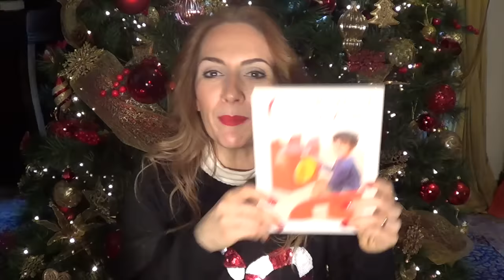BUON NATALE A TUTTI!!! Babbo Natale mi ha lasciato una cosa per Voi!!!(Arte per Te)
Regolamento:

- Essere iscritti al canale Due Cuori e una Cappa ed la canale Ombretta.
-Il premio del give away è composto da materiali di creatività e belle arti .
- Ci sarANNO 3 un vincitorI al quale andranno 3 premi elencati in video .

P.S.:il valore del premio è uguale a 0 euro,in quanto campioni espositivi e usati!